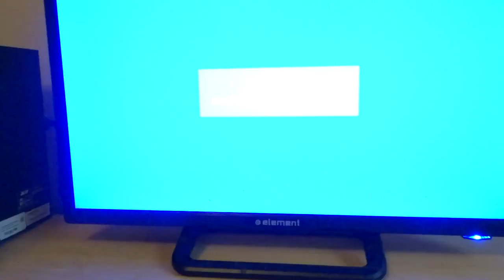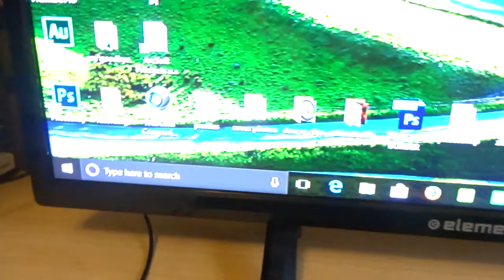MY BRAND NEW VLOGGING SETUP!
Hey guys!  For todays daily vlog i will be show casing my BRAND NEW vlogging setup!  I decided to do something a little different and extra with my room and this is the gaming setup i had in mind.